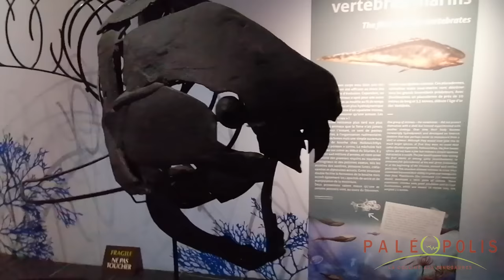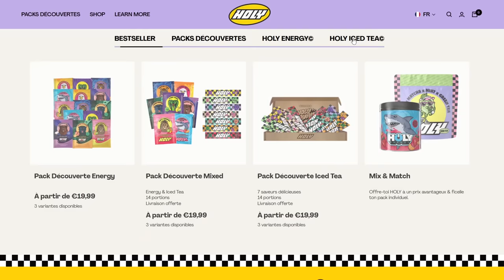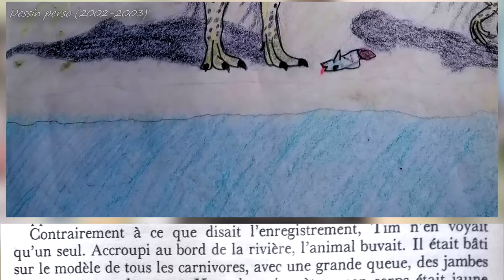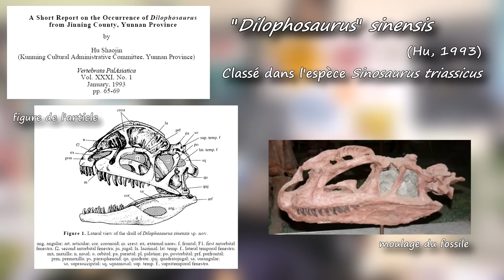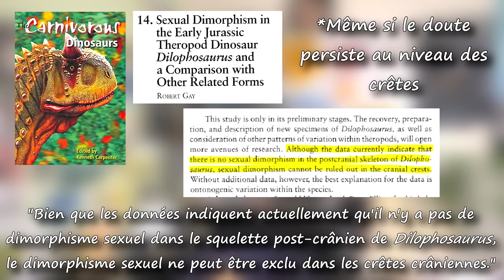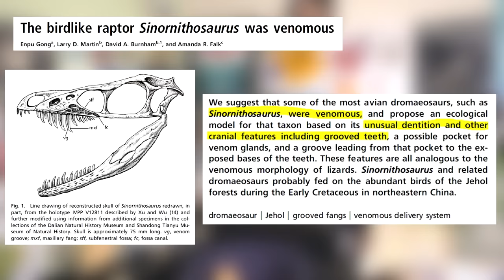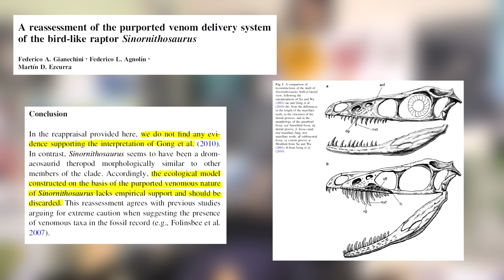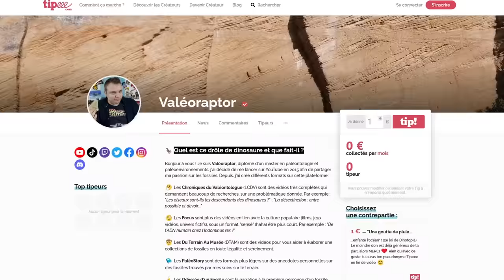FOCUS 05 - Le PARADOXE du DILOPHOSAURE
Découvrez HOLY, mon partenaire ! Des boissons énergisantes saines, et des Ice tea, sans sucres aux goûts et arômes naturels.

Le Dilophosaure de la franchise Jurassic a laissé une empreinte indélébile dans l’esprit du Grand public : petit dinosaure déployant une collerette de peau et crachant du venin… Mais, était-il réellement comme cela ? Pourquoi a-t-il été fait ainsi dans Jurassic Park malgré la grande dimension scientifique du film ?

Aujourd’hui, focussons-nous sur le Dilophosaure de la franchise Jurassic ainsi que le paradoxe qu’il représente.

Que l’Évolution soit avec vous !

Soutenir la chaîne :
Tipeee (si vous en avez l'envie et les moyens)

BIBLIOGRAPHIE

Gay R., 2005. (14) Sexual Dimorphism in the Early Jurassic Theropod Dinosaur Dilophosaurus and Comparison with Other Related Forms. In: The Carnivorous Dinosaurs, ed. Kenneth Carpenter, Indiana University Press, p. 277-283.

Giannechi F. A., Agnolín F. L. et Ezcurra M. D., 2011. A reassessment of the purported venom delivery system of the bird-like raptor Sinornithosaurus. Paläontologische Zeitschrift, vol. 85, p. 103-107.

Gong E., Martin L. D., Burnham D. A. et Falk A. R., 2009. The birdlike raptor Sinornithosaurus was venomous. PNAS, vol. 107, issue 2, p. 766-768.

Hu S., 1993. A short Report on the Occurrence of Dilophosaurus form Jinning County, Yunnan Province. Vertebrata PalAsiatica, vol. 31, n°1, p. 65-69.

Marsh A. D. et Rowe T. B., 2020. A comprehensive anatomical and phylogenetic evaluation of Dilophosaurus wetherilli (Dinosauria, Theropoda) with descriptions of new specimens from the Kayenta Formation of northern Arizona. Journal of Paleontology, vol. 94, mem. 78, p. 1-103.

Shine R., 1990. Function and evolution of the frill of the frillneck lizard, Chlamydosaurus kingii (Sauria: Agamidae). Biological Journal of the Linnean Society, vol. 40, issue 1, p. 11-20.

Welles S. P., 1954. New Jurassic Dinosaur from the Kayenta Formation of Arizona. Bulletin of the Geological Society of America, vol. 65, p. 591-598.

Welles S. P. et Pickering S., 1995. An extract from: Archosauromorpha: Cladistics and osteologies. A Fractal Scaling in Dinosaurology Project. 70 p.